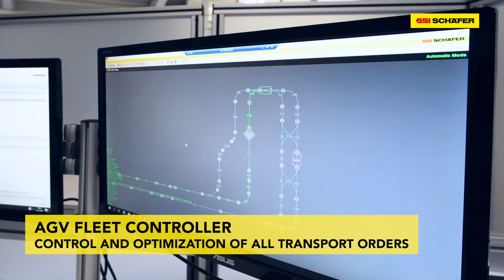C+C Krug: The Path to Automation with SSI LOGIMAT® and WEASEL® | SSI SCHAEFER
The plastic electroplating specialist C+C Krug GmbH took the path to semi-automation of logistics processes together with SSI SCHAEFER. Three SSI LOGIMAT® Vertical Lift Modules, two automated guided vehicles, type WEASEL® and a short bin conveying system ensure efficient processes between warehouse and production. Thanks to the new, semi-automated solution, C+C Krug achieved considerable time savings in the provision of components.